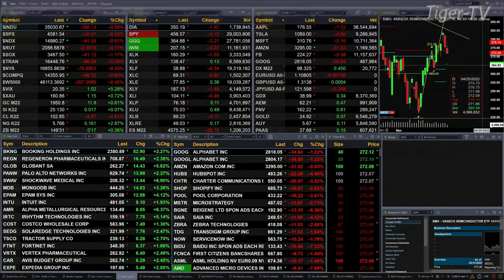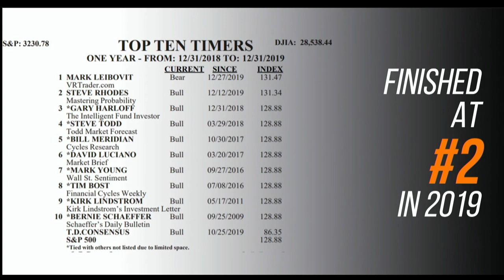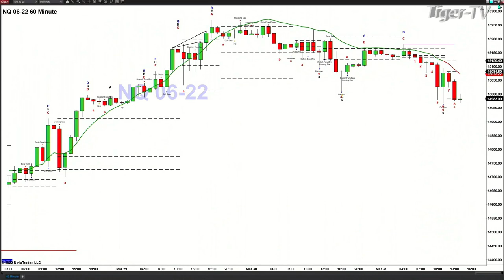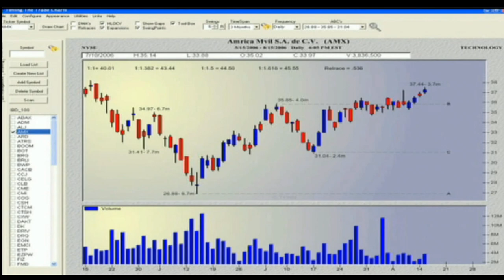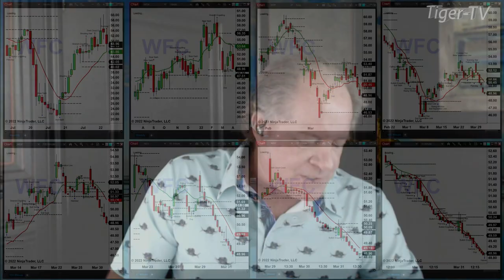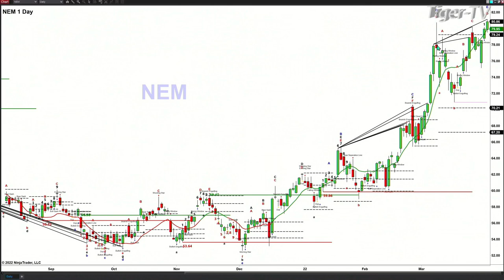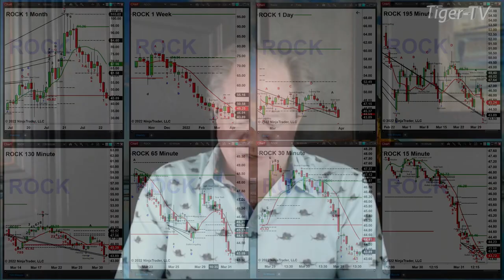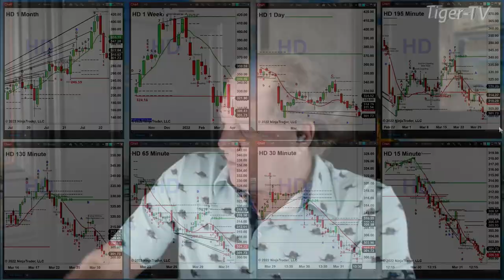March 31st, The Trader's Edge with Steve Rhodes on TFNN - 2022